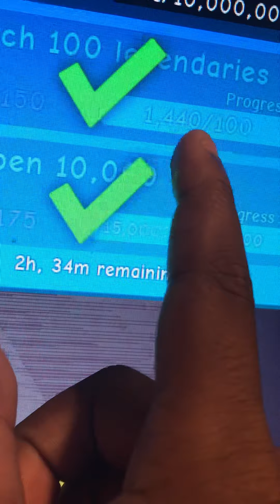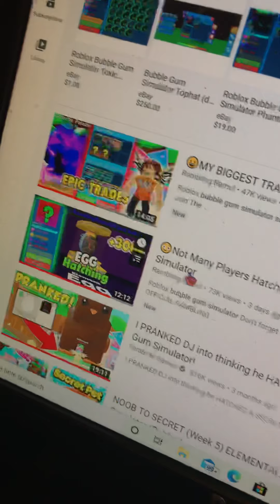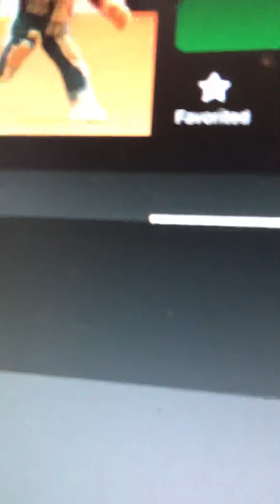[💪 MEGA 2X 💪] Bubble Gum Simulator | Season 11 Bubble Pass GLITCH!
plez issac figure out